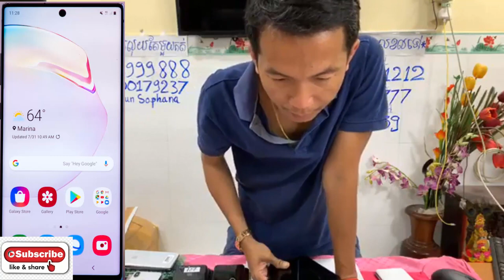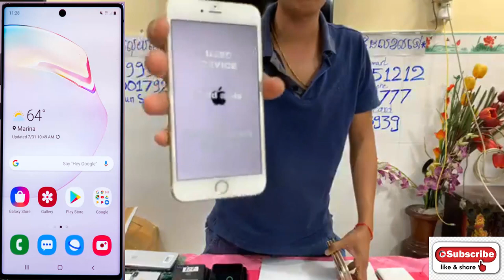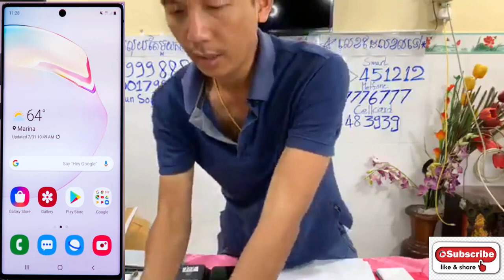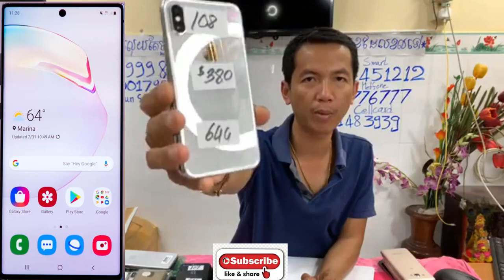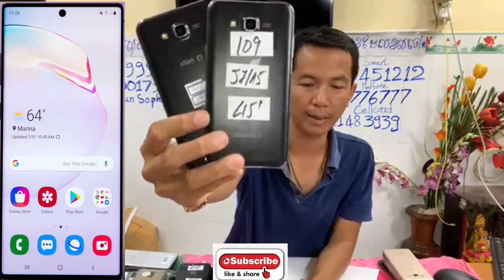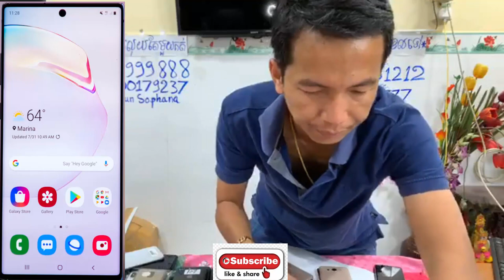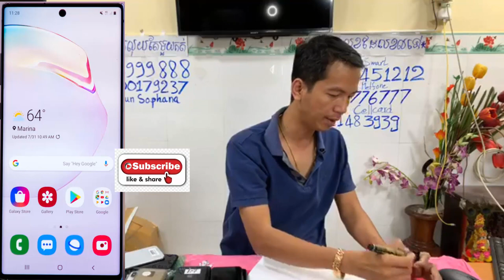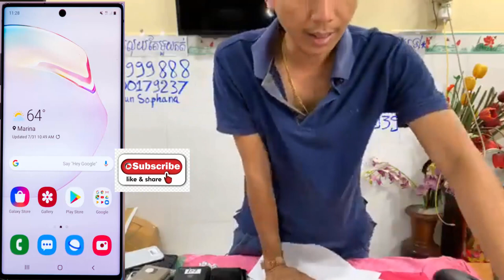ទូរស័ព្ទមួយទឹកស្អាត 99% នៅហាងMagnetic Eps025